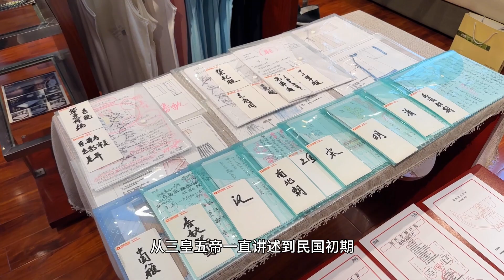公益时尚两不误！苎麻华服即将“潮”燃非洲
以公益为媒，与文化同行，携湘品“出海”，让世界看到中华服饰之美！clothing